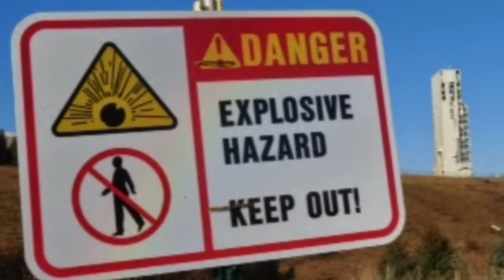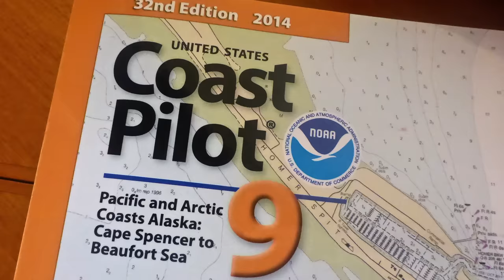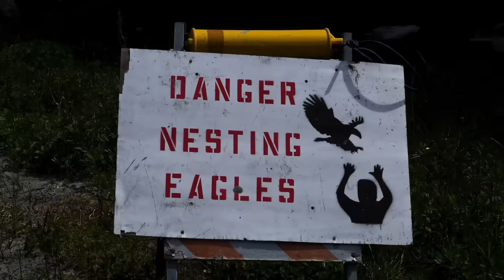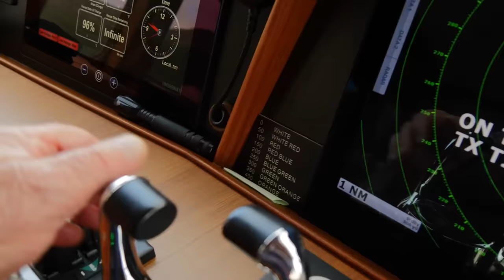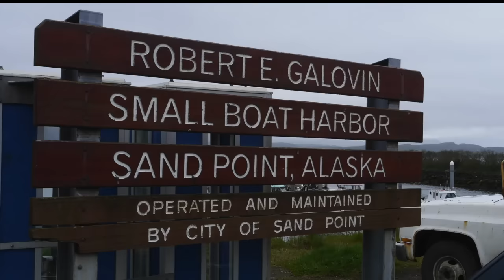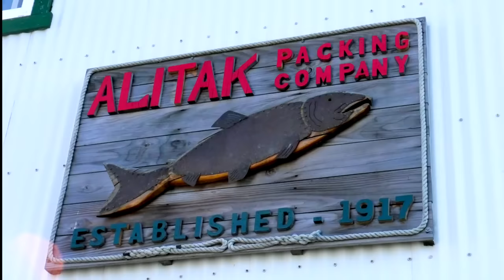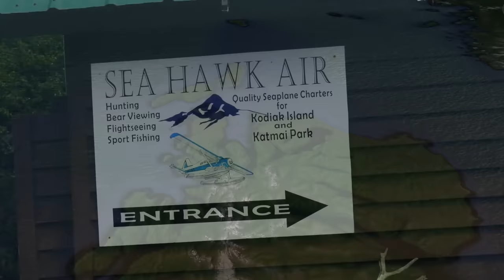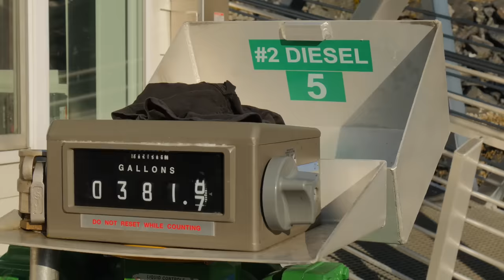Venture to the Aleutians. Complete Trip 2015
This journey has been uploaded on You Tube for some time in a series of short videos. This has apparently caused some confusion so I am uploading the complete trip for those who can devote one hour to watching it.